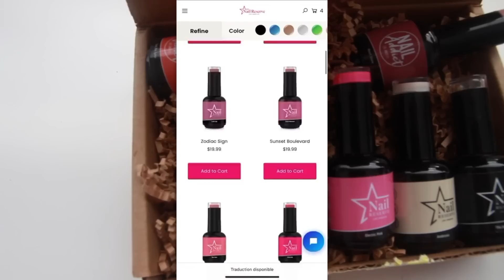Ma ROUTINE du SOIR avec deux bébés | My NIGHT ROUTINE with two babies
Compagnie NAIL RESERVED 💅🏾🌱
* Mon code a changé entre temps donc c’est maintenant EXINA50 et non MOIKA50 ✨
A B O U T   M E
Nom: Moïka ~ Momo pour les intimes
Mamans de deux petits garçon ~ 2 et 4ans
Origines: Haïtienne 🇭🇹
Vie: Canada 🇨🇦
Passion: La Danse & jouer de la musique 🎵
Ma BOUTIQUE
Site : AUCUN SITE pour le moment
F A V O R I S :
🇫🇷Lien Europeen:
○ Friteuse a air
🇨🇦🇺🇸Lien Canadien:
○ Friteuse a air
○ Jouet educatif enfant
○ Ultenic Humidificateur d’air intelligent
○ Exfoliant pour les pied
♡ S U I V E Z -  M O I +  E M A I L

○ F T C : Musique utilise dans mes videos